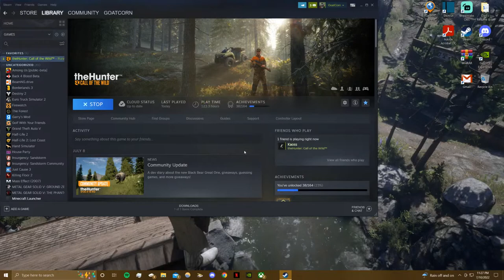LIVE | CUM. & play with Rodknee & Butch